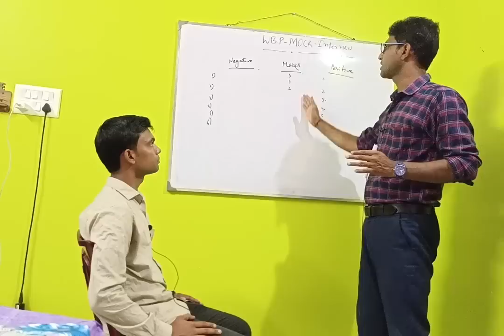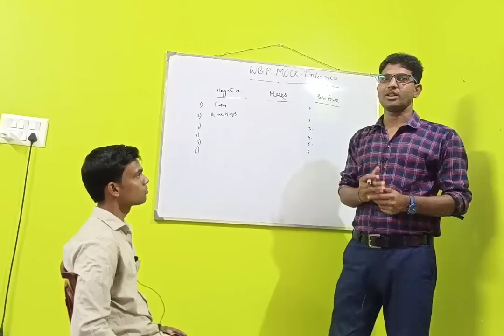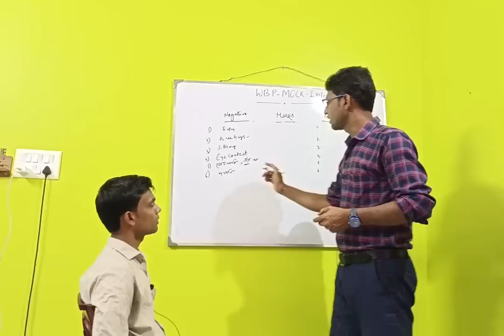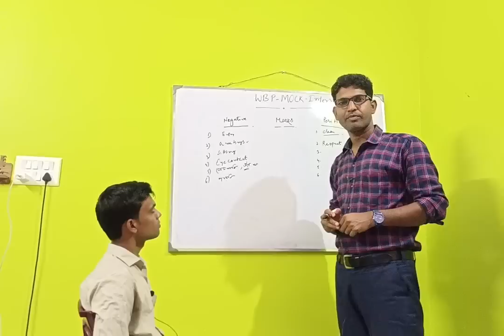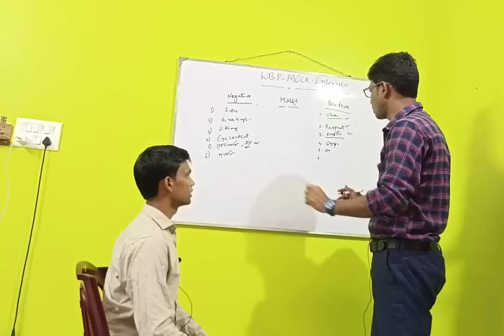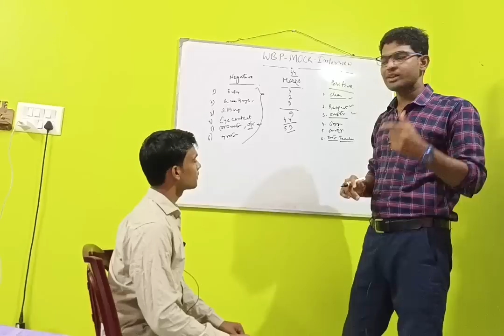WBP MOCK INTERVIEW//MOCK INTERVIEW 2022//CUTOFF//WEST BENGAL POLICE INTERVIEW//INTERVIEW MOCK//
আমাদের অফলাইন এবং অনলাইন ইন্টারভিউ ব্যাচ শুরু হয়ে গেছে।যারা ইচ্ছুক নিচের নম্বর এ যোগাযোগ করুন।